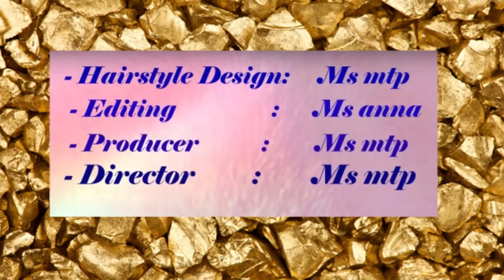CUTE&EASY Everyday Headband Braid Hairstyles for School,College,Work-Cute Hairstyles SAMSAM BEAUTY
WARNING!!!
-Edit by :mtp samsambeauty
-©Copyright:samsambeauty